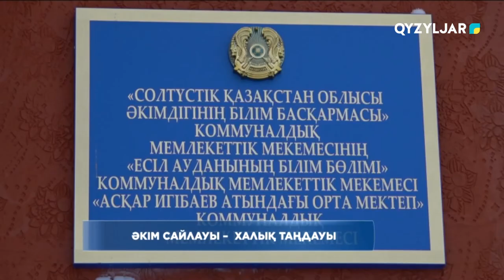Әкім сайлауы – халық таңдауы